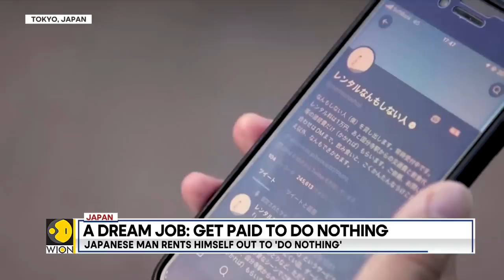Meet this Japanese man who gets paid to 'do nothing' | Latest International News | WION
A 38-year-old man in Japan is living the dreams of millions by doing 'nothing' and earning out of it! Meet Shoji Morimoto who rents himself out to his customers and works as a 'rental-do-nothing-man'. Morimoto has been hired over 4,000 times to do nothing since starting his business on Twitter in 2018.